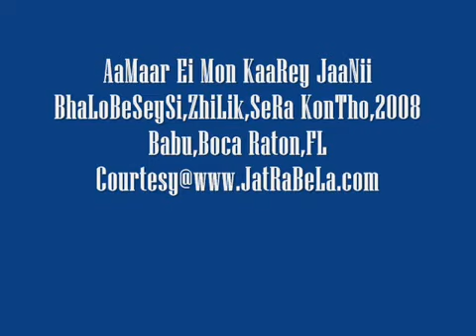AaMaar Ei Mon KaaRey JaaNii BhaLoBeSeySi,ZhiLik - YouTubed